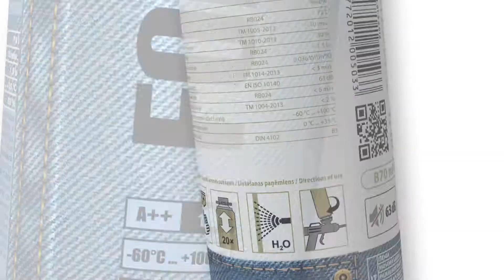How to seal window and door gaps fast? Mounting foam FOME FLEX ULTRA FAST 75L PISTOL FOAM, 870 ml